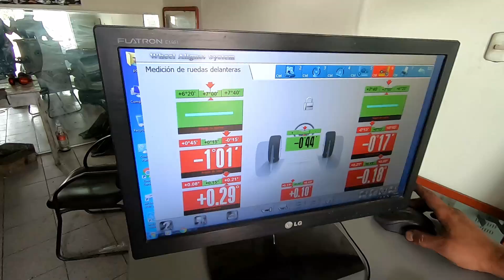EL MÁS LENTO DEL AUTODROMO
Acérquense niños y niñas, hoy, el tío José Miguel les enseña que revisar y tomar en cuenta en tu auto antes de llevarlo al autodromo.

Encuentra a Quick & Better Taller Automotriz Perú en Calle las Azucenas 132 URB. Salamanca, Ate. Alt de la cuadra 23 de Av. Circunvalación a solo 5 minutos del Jockey Plaza. Google Maps